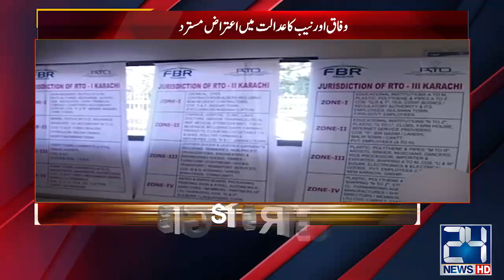Rahna Tariq Exclusive Analysis On 10 Tak Stories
24 News HD is one of the leading news channels of Pakistan bringing you the latest current affairs from Pakistan and around the world.  Live National Assembly and Senate Session.